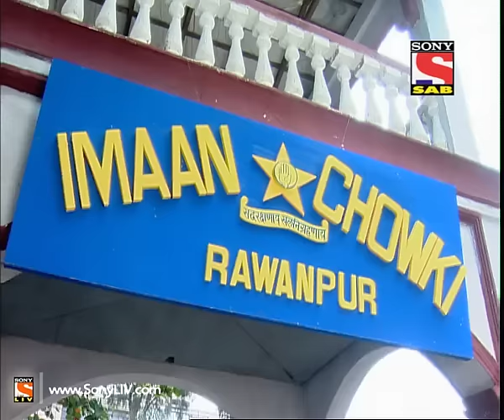FIR - Episode 1161 - 19th April 2014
Ep 1161 - F.I.R.: Public takes the initiative to nab Jhangia Baniyaan Gang and they succeed too but unfortunately Gopi gets caught. Gopi plans to take a leave for a day. Will Chautala approve his leave? Will they succeed in nabbing Jhangia Baniyaan Gang? Watch to find out!
"F.I.R presents to you a female inspector and her funny sub-inspector trying to solve cases. Their sincere attempts to crack the mysteries are hilarious and worth a hearty laugh. The sitcom is set in a Police Station where constables indulge in amazing antics. A space you must visit to experience an amusing and entertaining comedy."For more information on your favourite show do visit